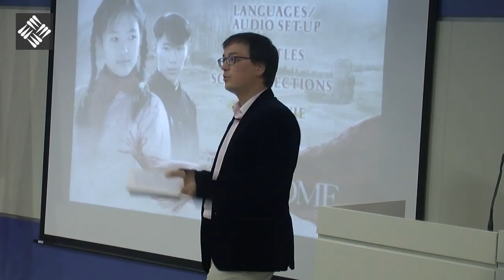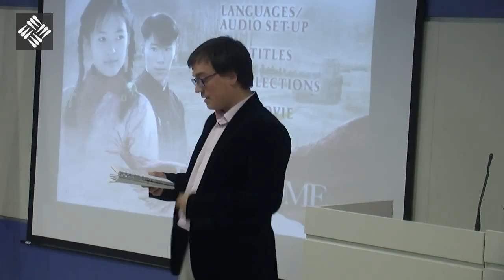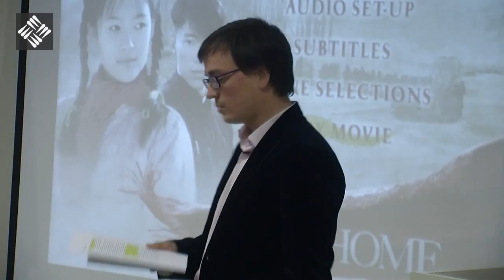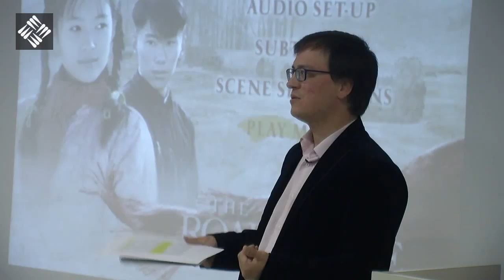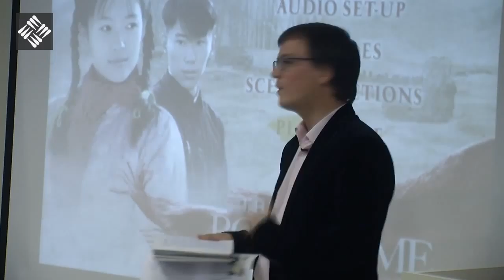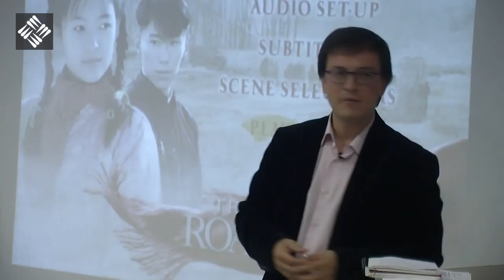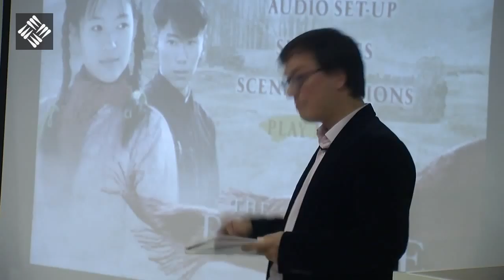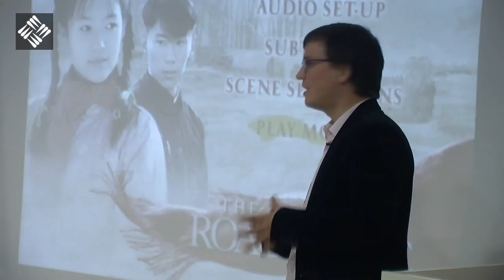V Ciclo de Cine UFV - The Road Home - Introducción